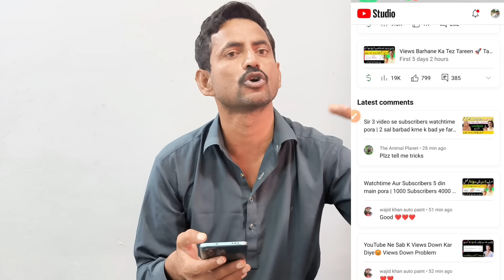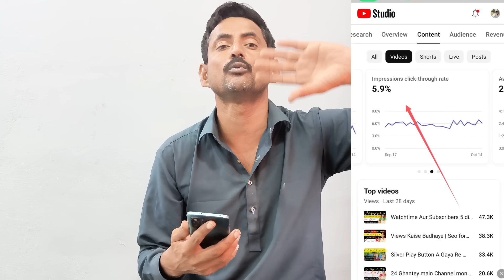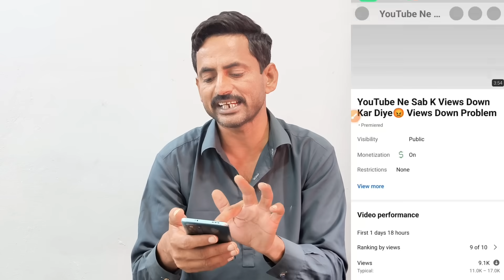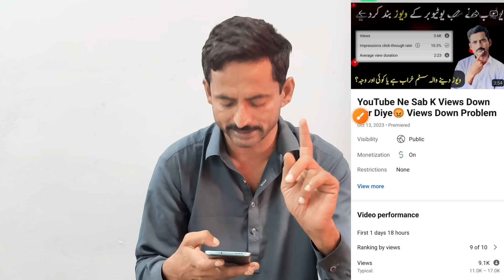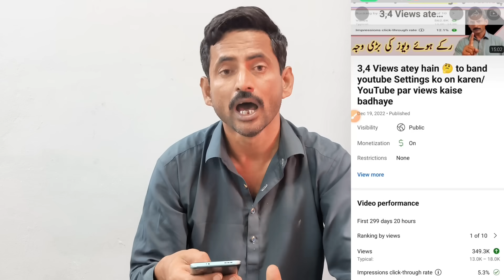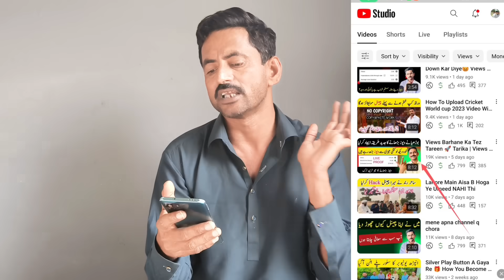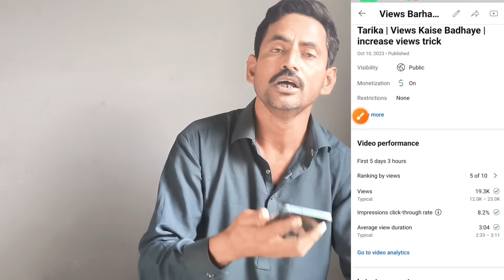Open YouTube yt Studio to get more views | Yt Studio se views kaisey badhaye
learn how to use yt Studio to get more views on YouTube | Yt Studio se views badhane ka tarika

about video.. is video mien mene apko btaya hai k Ap kis tarikey se apna yt Studio use Karen to Apke views ainge aur yt Studio k tamam function k bare main samjhaya hai k yt Studio ko kaise use Karen aur apne views Kaise badhaye aur yt studio bar bar dekhne se Kya Hota hai